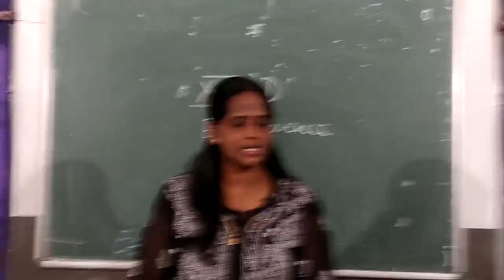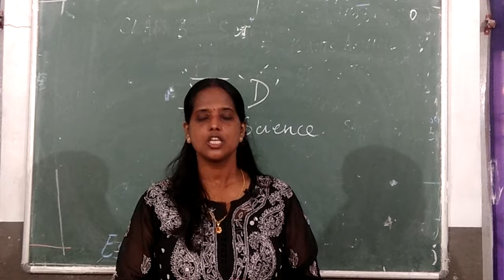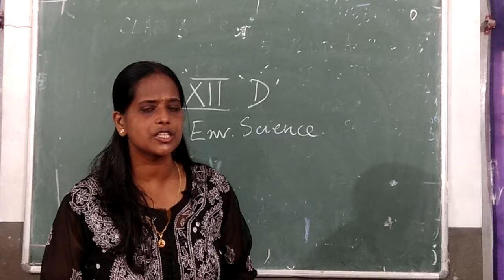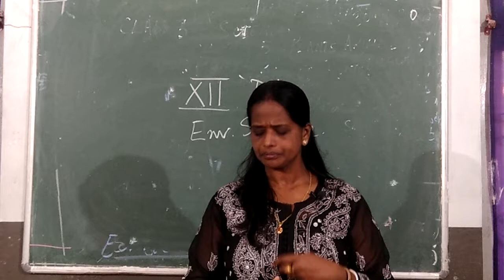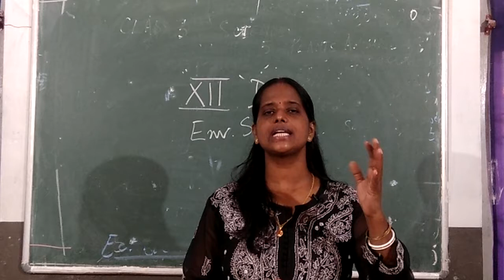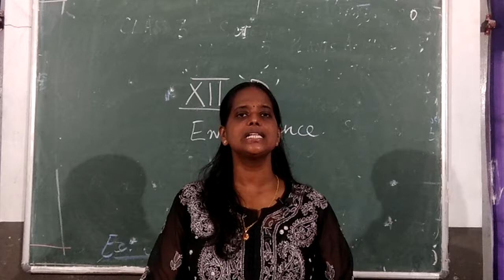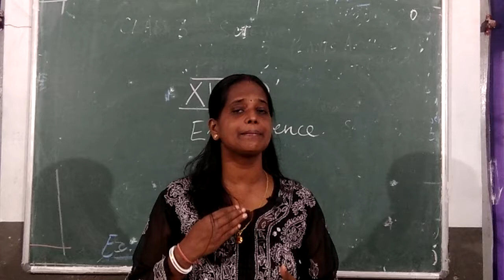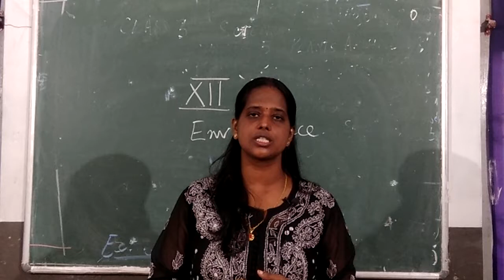Class 12 Environmental Science Chapter 7 - Environmental And Natural Resource Economics - Part 3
Class 12 Environmental Science Chapter 7 - Environmental And Natural Resource Economics - Part 3 - Causes Of Degradation Of Natural Capital